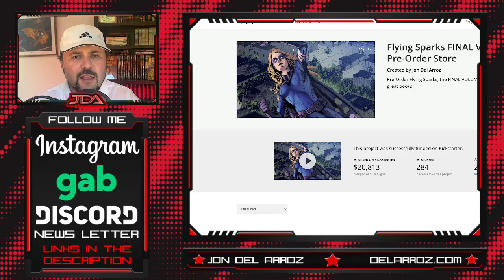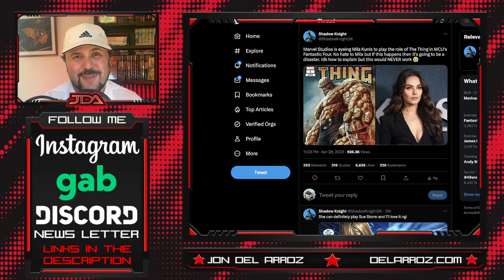M-SHE-U Casting Rumor: Thing To Be GENDER SWAPPED In New Fantastic Four Movie!